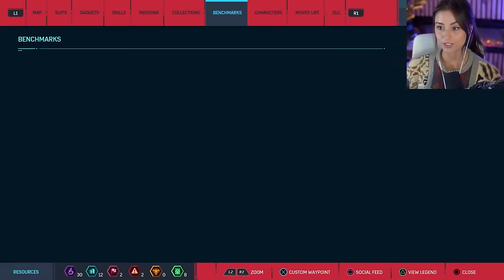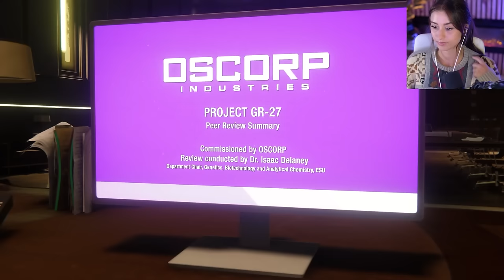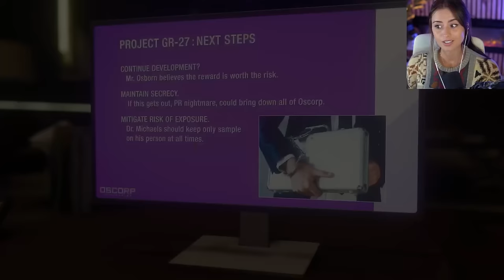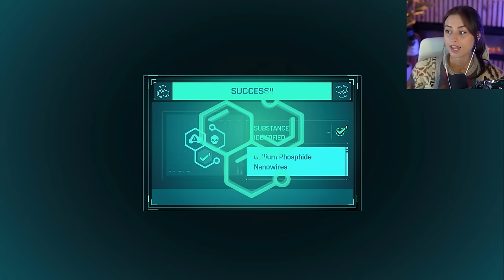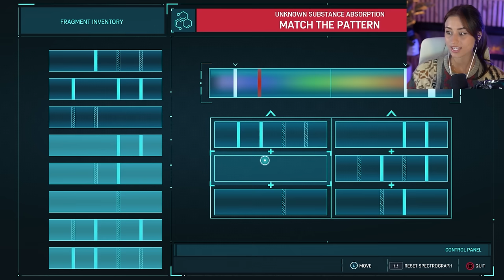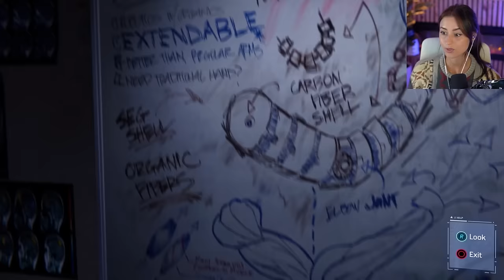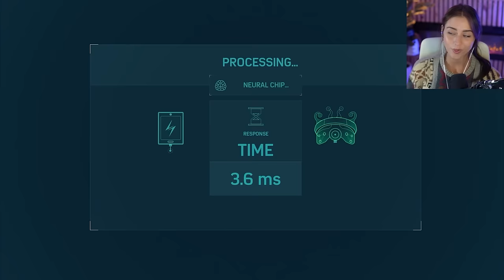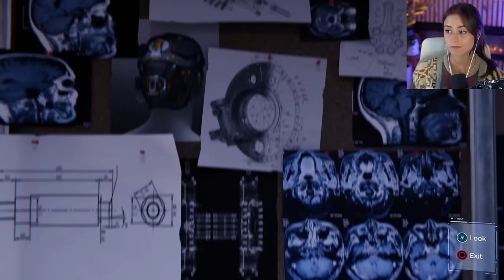Scientist Turned Juggler | Marvel's Spider-Man Remastered | Pt.10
Okay so I was not expecting that fight against Tombstone to be so easy... I can't believe I was off by only a few days on the Halloween party, would've been nice to attend it in the game since I didn't go to one this year! All jokes aside we made huge main mission and side mission progression today so I hope yall enjoy!